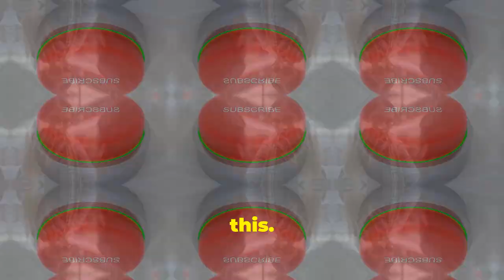Teen Takes His Own Life After A Romantic Relationship With A “Game Of Thrones” Ai Bot